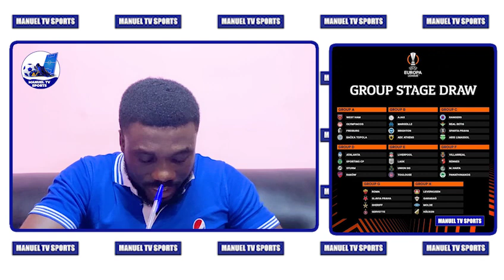🇬🇭KUDUS VS KOFI KYEREH-ISSAHAKU’S FIRST TRAINING WITH LEICESTER-C.A.R 24 MAN SQUAD TO FACE BLACK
WE LOOKED AT GHANA BLACK STARS WINGER ABDUL FATAWU ISSAHAKU WHO HAD HIS FIRST TRAINING SESSION WITH LEICESTER CITY. CENTRAL AFRICAN REPUBLIC’S HEAD COACH RAOUL SAVOY HAS NAMED 24-MAN SQUAD TO FACE GHANA BLACK STARS IN THE LAST GROUP MATCH OF THE 2023 AFCON QUALIFIERS. GHANAIAN YOUNGSTER MATHEW ANIM CUDJOE HAS WON DUNDEE UNITED’S GOAL OF THE MONTH. SOME GHANA BLACK STARS PLAYERS IN THE EUROPA LEAGUE GROUP STAGE; KUDUS MOHAMMED, DANIEL KOFI KYEREH, TARIQ LAMPTEY AND OTHERS.